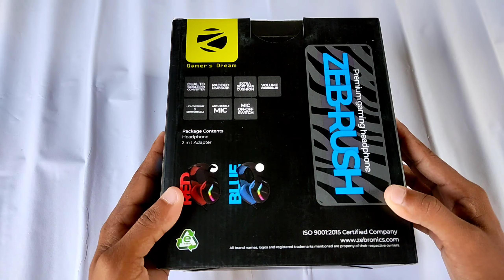India No.1 Gaming Headphone ⚡ In 2022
Top Search

1. Gaming
2. Gaming Headphone
3. best gaming headphone
4. best gaming headphone under 1000
5. top gaming headphone
6. India No.1 Gaming Headphone
7. Headphone under ₹1000
8. Gaming Headphone ₹1000